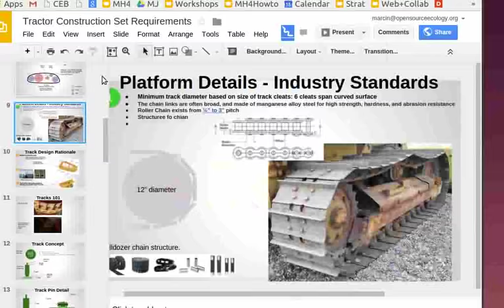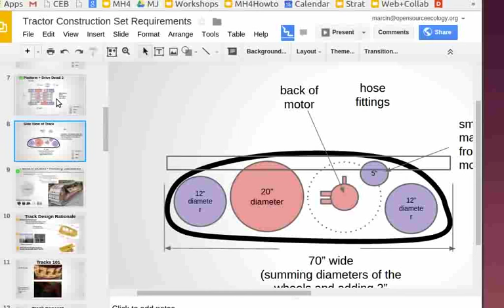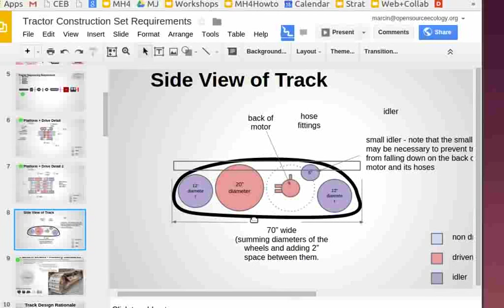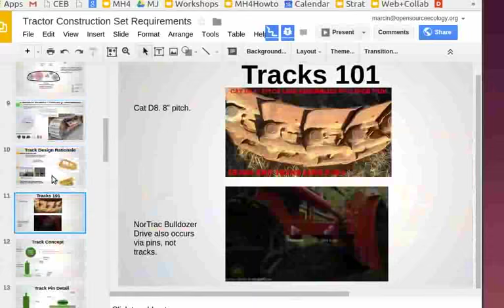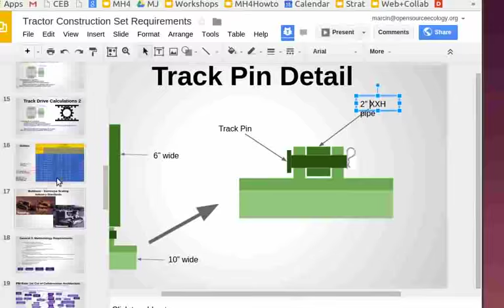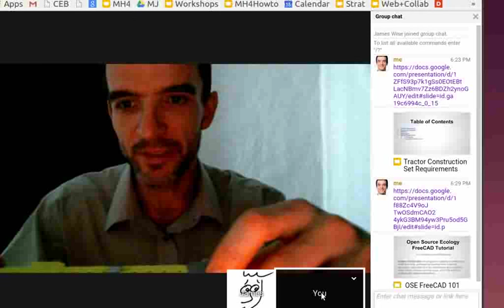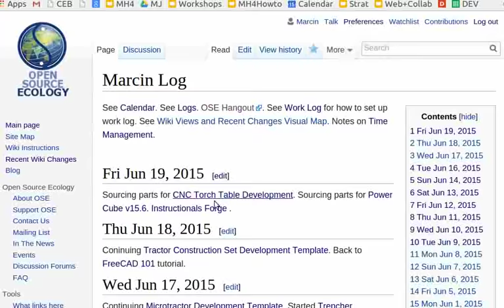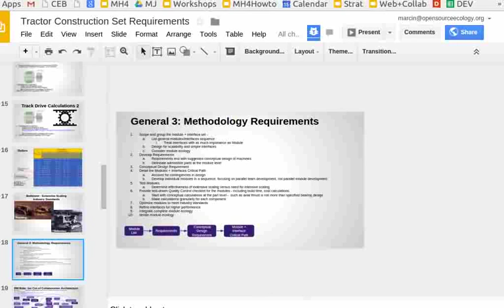Bulldozer Track Design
Explanation of Good Enough tracks for tracked heavy machines. Design is intended to be scalable to 10,000 lb scale machines. shows the requirements and evolution of conceptual design.